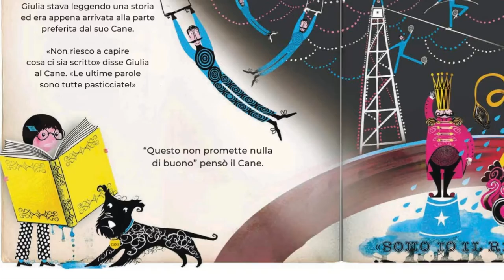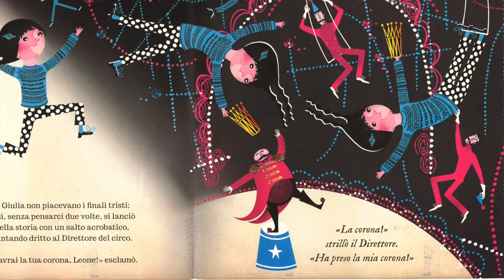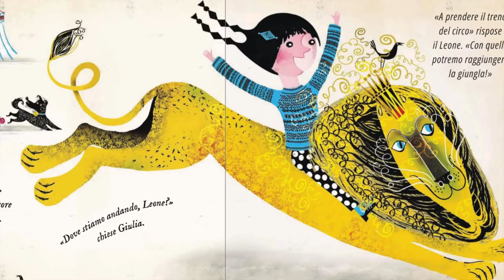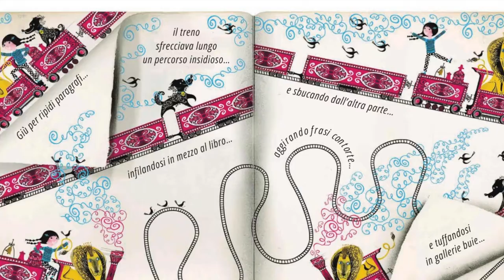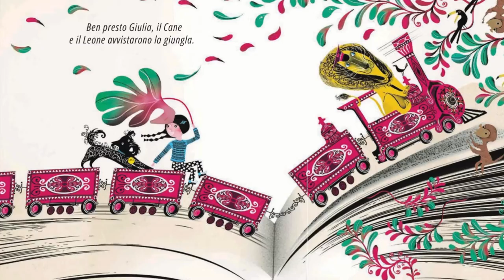GIULIA E IL LEONE - Piccola storia di amicizia, coraggio e gentilezza - Gallucci editore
Giulia sta leggendo una storia al suo cagnolino ma, ad un tratto si fa coraggio ed entra nella storia! Sì, proprio così, entra nel libro per...

Ascolta il video e lasciati trasportare nell'avventura!

Quella di Giulia è una delle tante belle storie che si possono trovare su il quotidiano online dedicato ai bambini, costantemente aggiornato e ricco di contenuti stimolanti.

Al seguente link è possibile acquistare il bellissimo albo illustrato "Giulia e il leone"

Alle prossime avventure con Maestra Emy